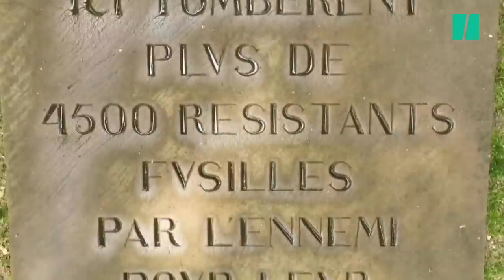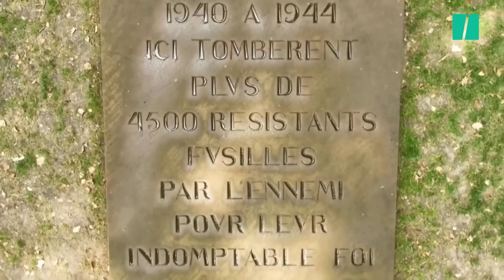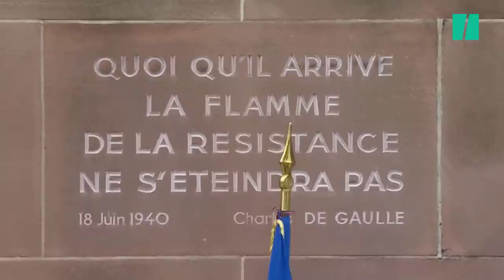Commémorations du 18 juin : l'Appel du Général De Gaulle lu par Philippe Torreton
Emmanuel Macron s’est rendu au Mont Valérien dans les Hauts-de-Seine pour commémorer le 18 juin 1940, comme le veut la tradition. Pour ce 83e anniversaire, l’acteur Philippe Torreton a lu l’Appel du général de Gaulle.

Dans une ambiance empreinte d’émotion, Emmanuel Macron s’est recueilli dans la clairière des Fusillés, où Missak Manouchian - dont le chef de l’État a annoncé ce dimanche son entrée au Panthéon - et 21 de ses compagnons d’armes furent exécutés le 21 février 1944. Un millier de résistants et otages y laissèrent la vie, passant quatre par quatre devant un peloton d’exécution de 30 soldats allemands, de 1941 à 1944.